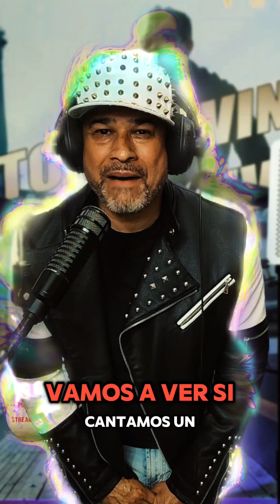presenting the swing is back